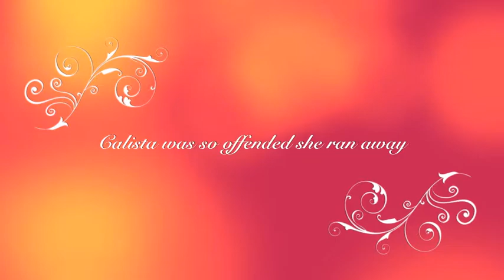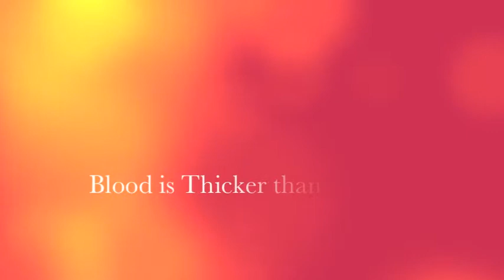Blood is thicker than water by Amber Mohan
Amber Mohan was selected as a HillsFest finalist for her film, 'Blood is Thicker than Water'. The 'HillsFest' Film Competition was designed to encourage students at Tecoma Primary School to develop their creative movie making skills by producing a short film related to a given topic. All entries were judged and the best fifteen films, in the opinion of the judging panel, qualified as 'finalists'. The finalists' films were be presented at the Red Carpet Awards night at Burrinja Cultural Centre.

The topic for this year was 'Teach Me Something' and all films submitted creatively taught the viewer 'something about anything'.